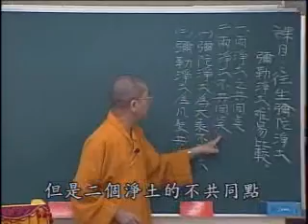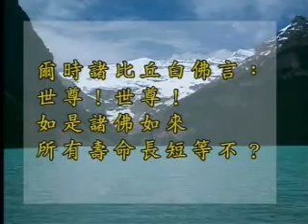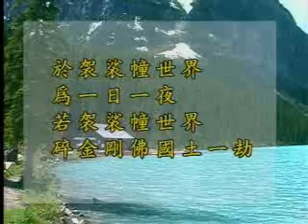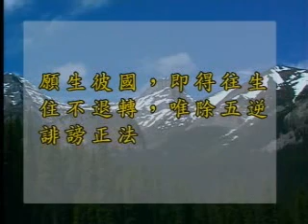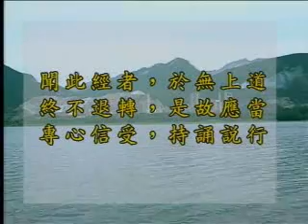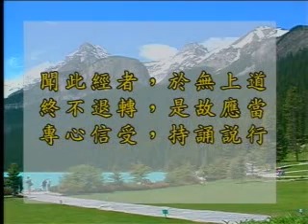常照法師《往生西方、兜率淨土修持難易比較》01